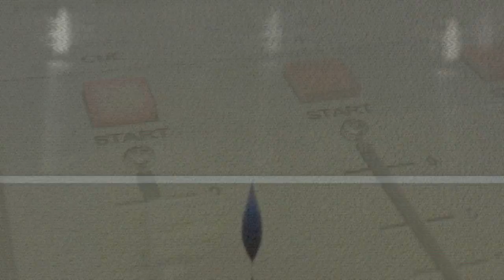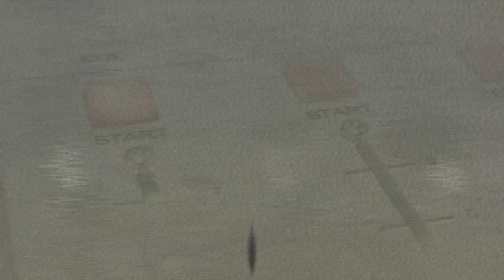WRONGER- holy water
a cover of the song by death in june